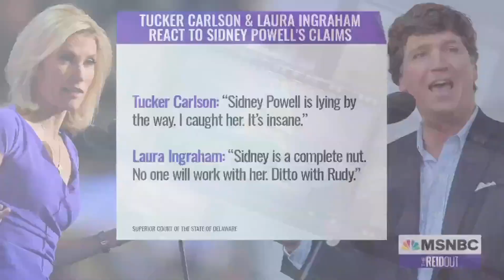Fox lies sometimes especially about the election of 2020.